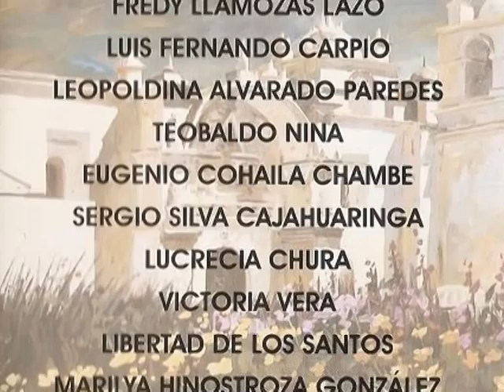Exposición Pictórica "Expresiones de Otoño" - Arte Peruano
Muestra colectiva realizada en el Colegio de Arquitectos del Perú. Participan: YANARIKO, LUIS FERNADO CARPIO, LUCRECIA CHURA, EUGENIO COHAILA, LIBERTAD DE LOS SANTOS, FREDY LLAMOSAS, MARISA MARCENARO, JUANITA MENDIOLA DE NAVA, TEOBALDO NINA, SERGIO SILVA CAJAHUARINGA, ANGEL SURICHAQUI, VICTORIA VERA, YANARIKO, LEOPOLDINA ALVARADO Y MARILYA HINOSTROZA. Va del 6 al 31 de Mayo del 2010.